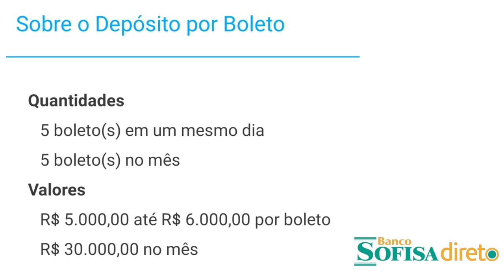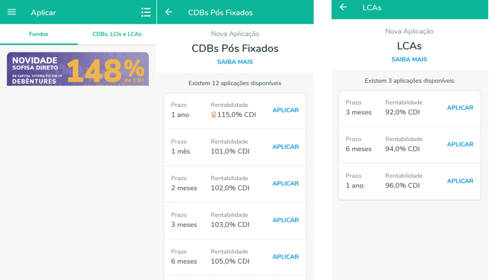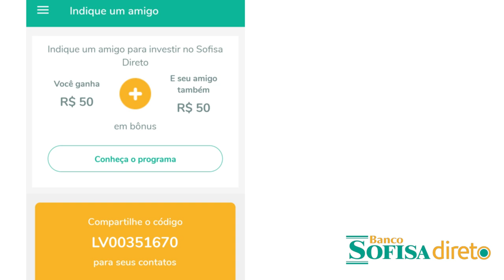💳Sofisa Direto: Fazer boletos agora só com valores de R$ 5.000? Será?🔝